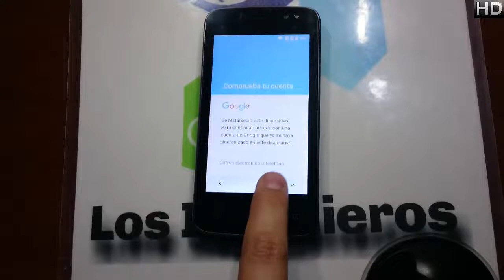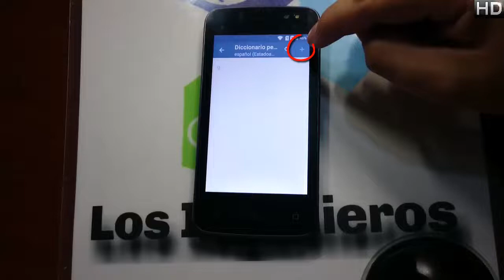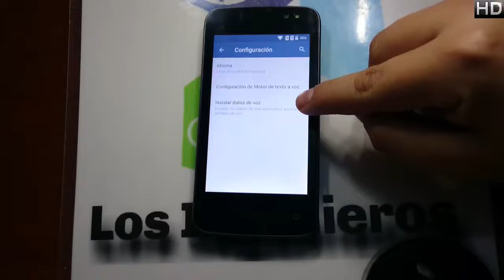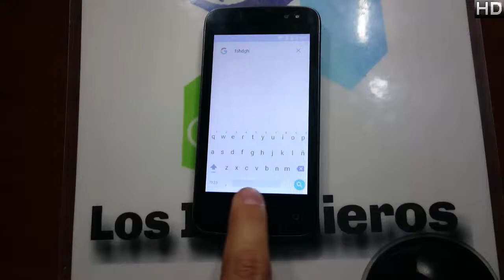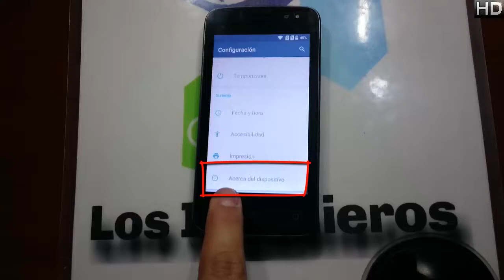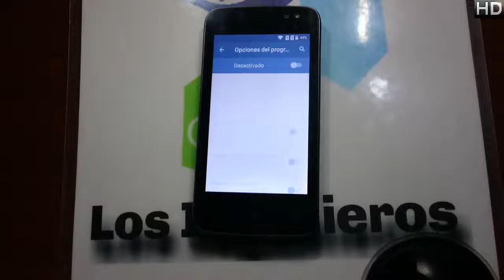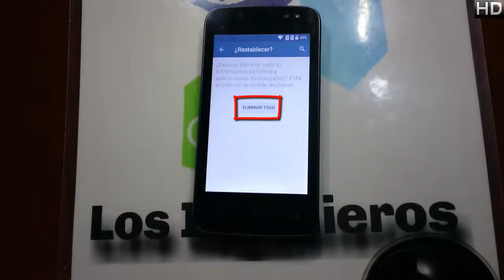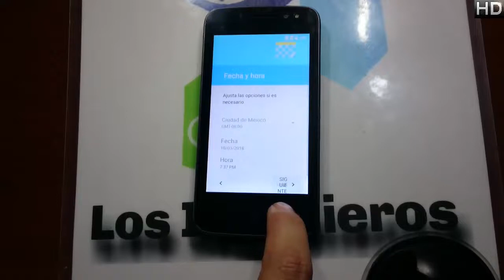Quitar cuenta Google o frp LOGIC X4M Lite 👍#201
👋Hola Ingenieros👋

Creepypastas
Leyendas
Brujas
Fantasmas
Duendes

Gadgets
Hogar
Video juegos

📱En esta ocasión es el logic x4m lite📱

👉Herramientas